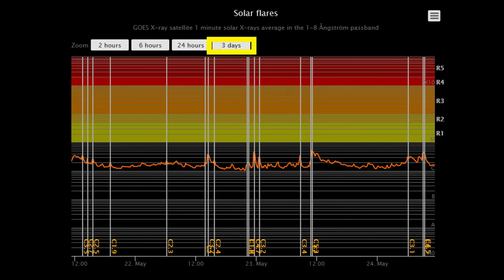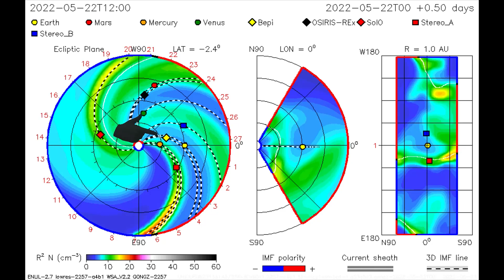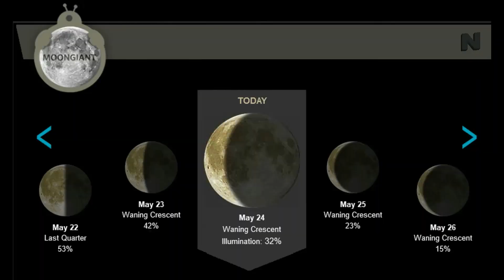Was Human evolution changed? and the latest report on CME and solar flares